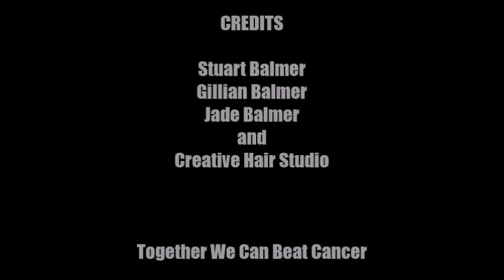Stuart Balmer's Brave Shave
My dad decided to shave all his hair off for Macmillan Cancer Support. I'm just a beginner in movie making but please like to teach Cancer who's boss!